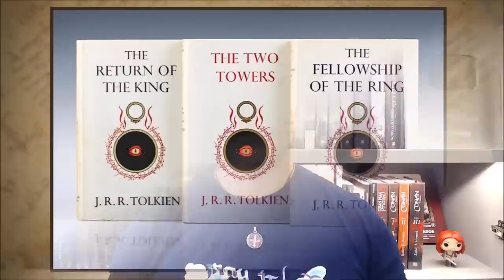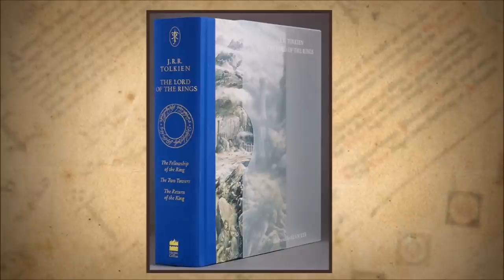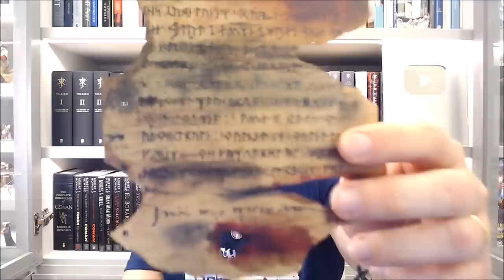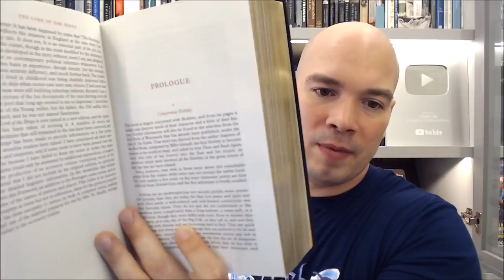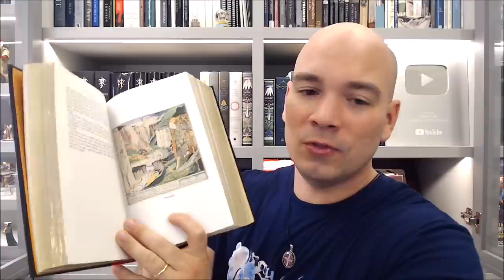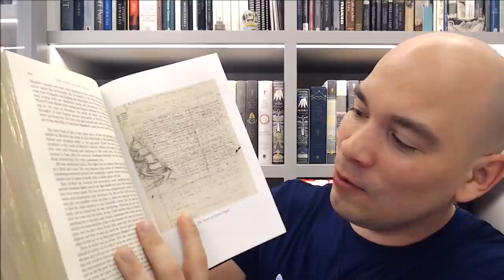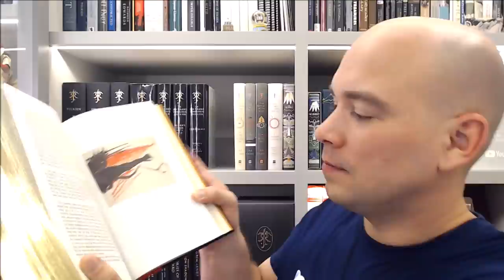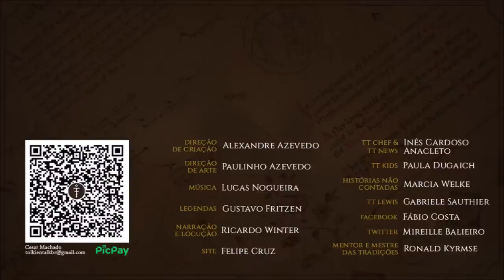Resenha "The Lord of the Rings" Illustrated by the Author Deluxe Ed. (2021) | TT 635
Resenha da mais luxuosa edição de “O Senhor dos Anéis” já lançada. Pela primeira vez, a maior obra de J.R.R. Tolkien traz os desenhos, pinturas e esboços feitos pelo próprio autor para o livro.

APRESENTAÇÃO

CONFIRA TAMBÉM!

MÍDIAS SOCIAIS

TRILHA SONORA

Trilha sonora do vídeo:
Artista:
Músicas: Fireflies and Stardust